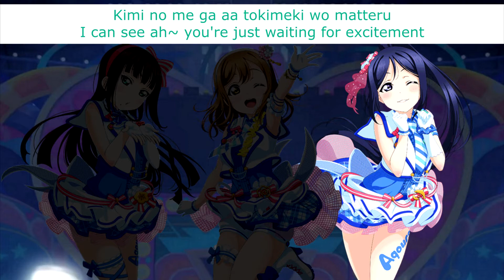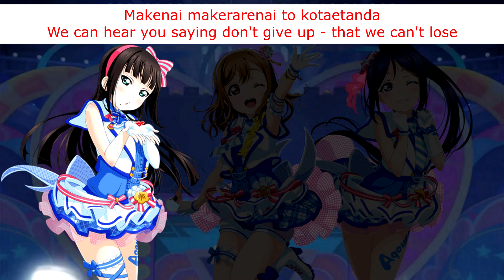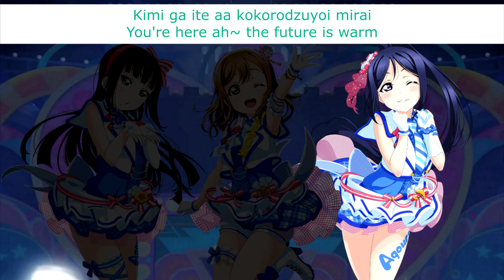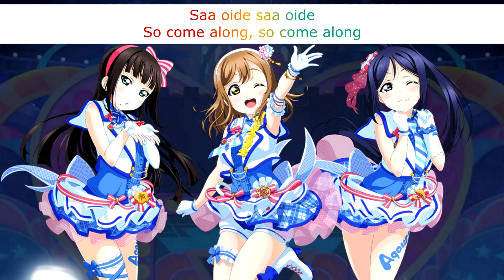Hop Step Waai! (AZALEA Version) - Eng/Rom Color-Coded Lyrics - Aqours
Next up, here is the AZALEA version - also with refreshed artwork and a smoother look overall.

Title: Hop Step Waai!  / ホップ・ステップ・ワーイ！
Sung By: Aqours' AZALEA (Hanamaru Kunikida, Dia Kurosawa, and Kanan Matsuura)